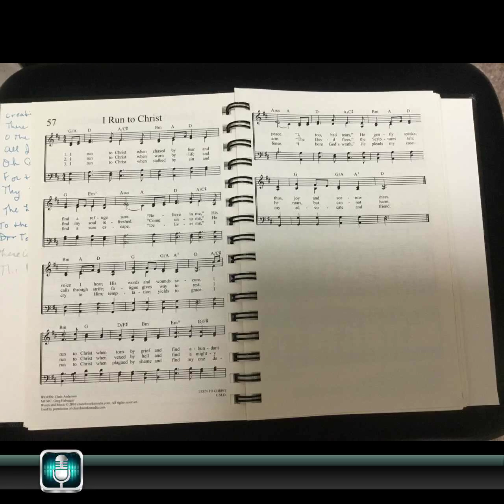I Run to Christ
A hymn by Chris Anderson and Greg Habegger